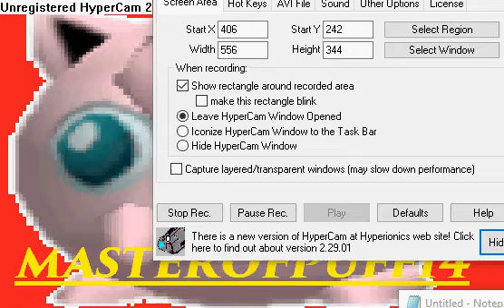my web site is now at version 2.0 =D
if ur 2 lazy to go 2 my website heres an link in teh descirption!

This was kind of rushed since i didnt mention any of the changes but oh well.. the new changes r for an fact that my family and friends now have their own web pages if u click on their picture. click on rick asley's picture or moarkip's picture for exmaple! =D BTW i also reupload the space jam fan site i showed here on utube to my web site so u can go check it out urself woo hoo

Gaming vid tomorrow! HPEFULLY